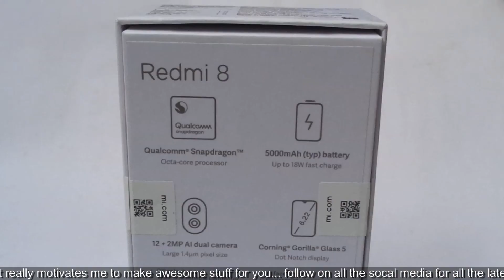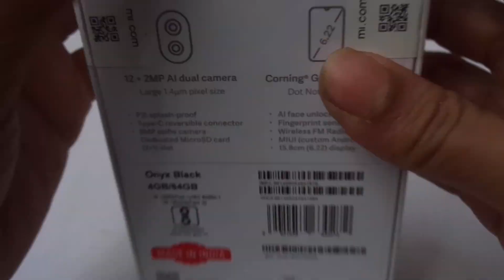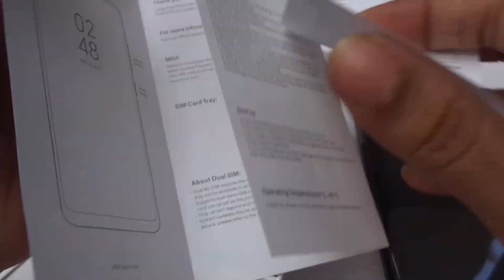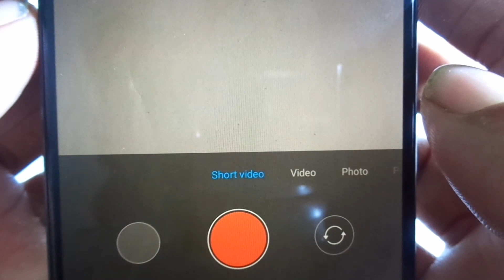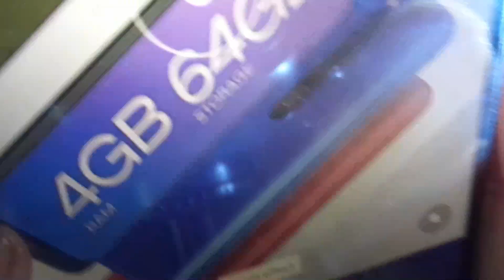Xiaomi Redmi 8 Unboxing and Review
4 GB RAM | 64 GB ROM | Expandable Upto 512 GB
15.8 cm (6.22 inch) HD+ Display
12MP + 2MP | 8MP Front Camera
5000 mAh Battery

Features
CPU: 12 nm FinFET, Up to 2.0 GHz; 8x ARM Cortex A53, Octa-core CPU
GPU: Qualcomm® Adreno™ 505 GPU

3GB+32GB / 4GB+64GB
RAM: LPDDR3 933MHz
ROM: eMMC 5.1

* Available storage and RAM are less than the total memory due to storage of the operating system and software pre-installed in the device.

Display
6.22” HD+ Dot Drop display
1520x720 HD+, 270 PPI
19:9 aspect ratio
1500:1 contrast ratio, Screen-to-body ratio 88.84%
NTSC 70.8% (typ)
400 nit (typ) brightness
Support Color temperature adjustment | Standard mode | Reading mode
Support Sunlight mode | Night mode

Battery
5000mAh(typ)/ 4900mAh (min)
Supports Quick Charge TM 3.0 Technology and 18W (9V/2A) Fast Charge
In-box 10W (5V/2A) charger

Camera
Rear Camera
12MP+2MP AI Dual Camera
Phase detection auto focus

HDR
AI portrait mode
Face recognition
AI beatutify 4.0
AI scene detection

Front Camera
8MP selfie camera
1.12μm large pixels
f/2.0 aperture

AI beautify 4.0
AI portrait mode
HDR
Screen flash
Selfie timer
Face recognition

1080p, 30fps
720p, 30fps
720p, 60fps

Unlock
AI Face Unlock**
Fingerprint sensor
Stainless steel fingerprint ring

Network & Connectivity
2 + 1 card slot design
Supports dual SIM cards from different carriers; Both cards can access 4G connectivity simultaneously①
Supports dual nano-SIM card + micro-SD expansion, either card can be set as the primary card.
Supports 4G/3G/2G
Supports dual SIM VoLTE HD calling②

Note 1: Dual 4G SIM requires the support of local telecom operator services, and may not be available in all regions.
Note 2: Only certain regions and telecom operators support VoLTE.

Network bands
GSM
B2/3/5/8
WCDMA
B1/2/4/5/8
LTE-FDD
B1/2/3/4/5/7/8/20
LTE-TDD
B38/40
Wireless network
Supports protocols: 802.11 b/g/n
Supports 2.4G WiFi / WiFi Direct / WiFi Display
Support Bluetooth 4.2
Supports wireless FM radio

Dimension
Height: 156.5mm
Width: 75.4mm
Thickness: 9.4mm

Ports
USB Type-C charging port
3.5mm headphone port

Navigation &
Positioning
• GPS
• AGPS
• GLONASS
• Beidou
Sensors
• Vibration Motor
• Distance Sensor
• Ambient Light Sensor
• Accelerometer
• Electronic compass
• Indicator light
• IR blaster
Multimedia
• MP4
• MP3
• MKV
• AAC
Support H.264 (Baseline / Main / High Profile)、MPEG4 (simple profile / ASP) video formats，
Support PCM, AAC/AAC+/eAAC+, MP3, AMR-NB, WB, FLAC, APE audio formats.

Audio
High audio output amplified by large 0.85cc speaker box

Package
contents
Redmi 8/Power adapter/TPU case/ 5V2A Charger/ USB Type-C cable / SIM eject tool / Warranty card / User guide